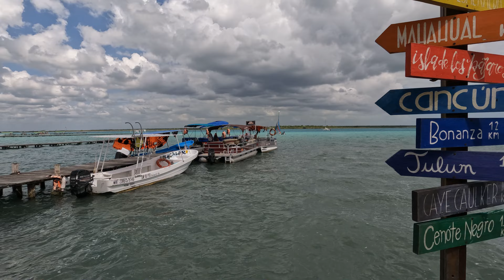Yucatan Overview: Where should you go and why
One of the most visited parts of Mexico for foreigners is the Yucatan Peninsula. This area is divided into two Mexican states, each with its own time zone: Yucatan and Quintana Roo.

I spent almost one month in the Yucatan and went to all of the major spots, with the exception of the islands. I skipped Isla Mujeres and Cozumel.

The main attractions are: Playa del Carmen, Cancun, Tulum, Bacalar, Valladolid/Chichen Itza, Merida, Playa Las Coloradas, and Holbox.

Of those I only skipped Coloradas and Tulum. But honestly, Tulum and Playa are very similar with the exception of the types of parties that they offer. Tulum has the famous jungle raves, which are apparently semi secretive and you need to know where they are. Cancun is more of a club vibe all off Avenida Quinta (5th avenue).

Cancun I would stay away from as a backpacker. I only went because I wanted to see a DJ at the famous club, The City. Beyond that, the city is expensive, like the rest of Yucatan, it's not pretty but the beaches are really nice. However, there are great beaches everywhere in Yucatan.

Playa is a really cool place. If you want to party, this is your place. The beaches in town are not too nice but if you walk 40 minutes north you get to Playa Punta Esmeralda and that is really pretty.

Bacalar is quickly becoming a backpacker haven. You can do remote work, party every Thursday at The Yak hostel, swim and take kayaks, and go to the gym. It is a really cool place although a little coupley.

Valladolid is one of the hidden gems. It is not on the water but there is a beautiful cenote right in town for $4. It is cheaper than the rest of Yucatan and of course the highlight is a day trip to Chichen Itza.

I thought that Merida was really overrated. The center is really pretty with its plaza and all of the activity throughout the center. Other than that it's incredibly hot all day and you are an hour from the beach and 3 hours from Chichen Itza. I just used it to get to Cuba as it had the cheapest flights.

The real gem is Isla Holbox. This is the most beautiful beach that I found in all of Mexico. It is kind of expensive but such a cool place. You can party here if you want or chill by the beach the whole time. The town is adorable and the fish tacos are excellent. You can also see the bioluminescence or ride a quad vehicle on the sand. I loved Holbox.

Please let me know what you think of these places and I hope that you enjoyed the video!!